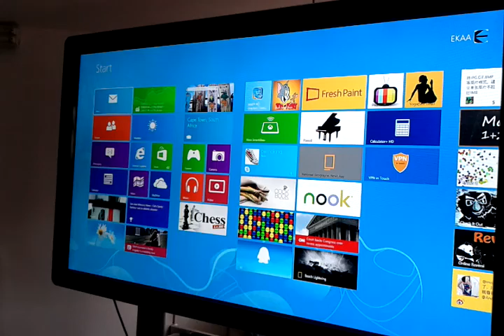Интерактивная панель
Компания Sky Production является официальным представителем компании EKAA в России.
Мы гарант самых низких цен на рынке.